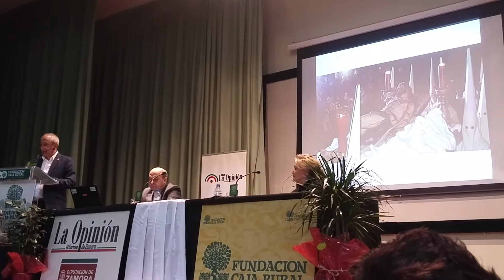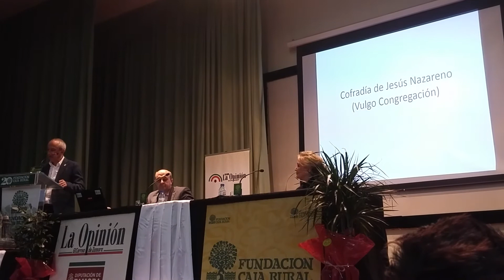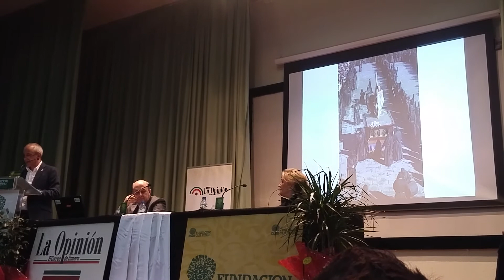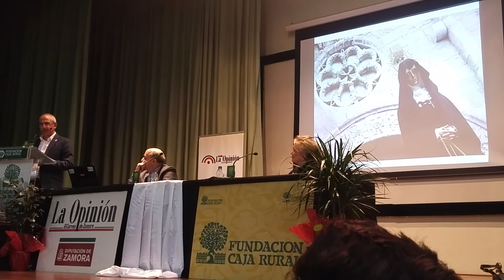Pregón de D. José Manuel del Barrio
Pregón de Semana Santa a cargo del Profesor José Manuel del Barrio 2018.